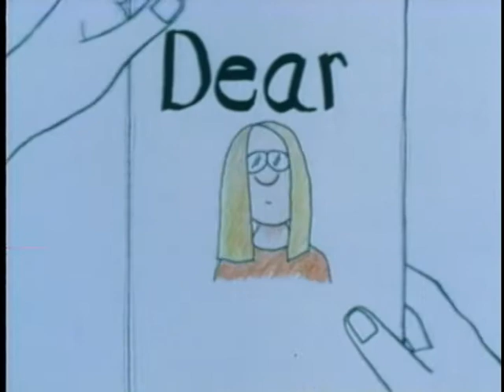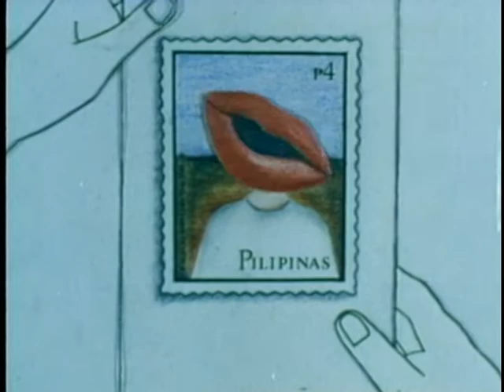THE FRIENDLY LETTER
A man finds answers and more questions as he looks beyond the water's surface.